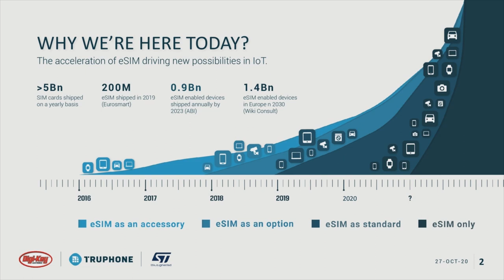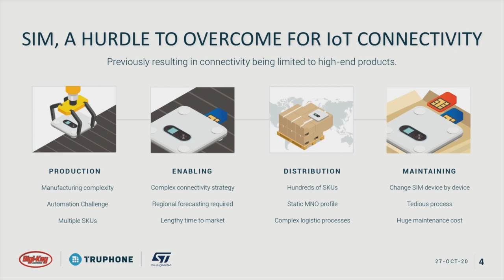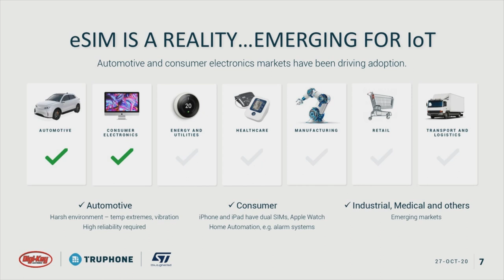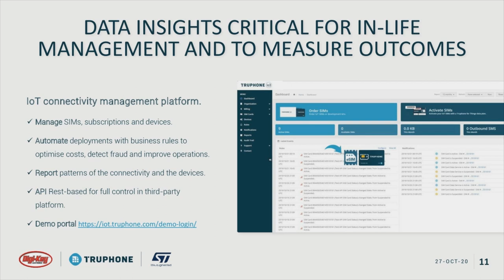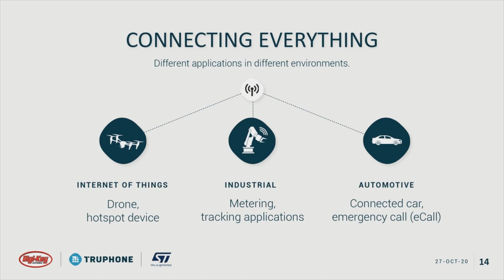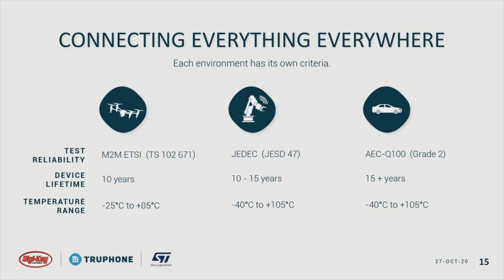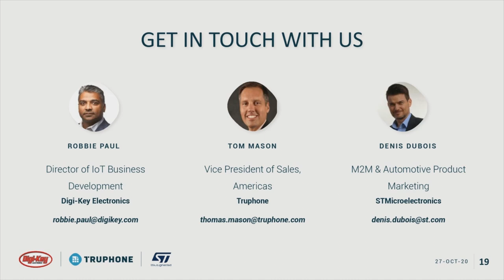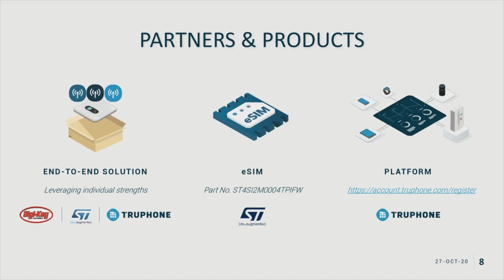How eSIM is forging a new future in IoT for the 2020s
Hosted by IoT Now, this 30-minute webinar followed by Q&A brings together ST, Truphone, global connectivity and eSIM solutions provider, and Digi-Key Electronics, distributor of electronic components globally.

st.com/truphone